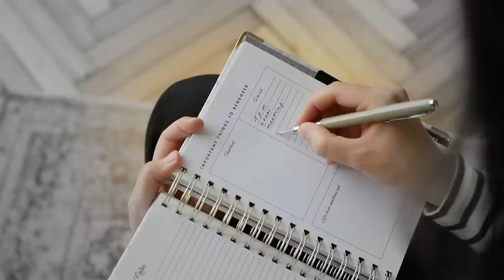ASESINO S3RIAL que CONMOCIONÓ a URUGUAY